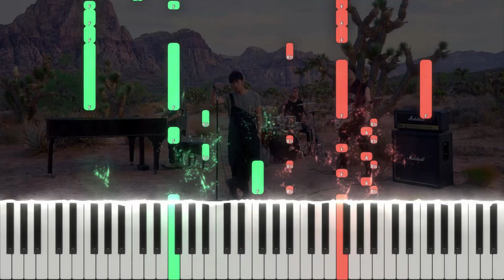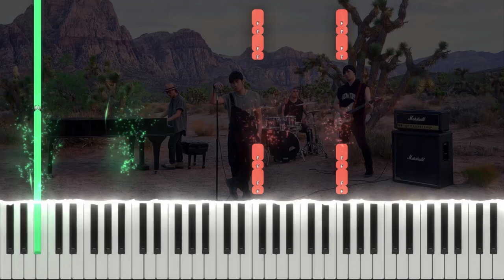周杰倫 Jay Chou - 錯過的煙火 You Are The Firework I Missed (Piano Tutorial by Javin Tham)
錯過的煙火 "Cuo Guo De Yan Huo" (You Are The Firework I Missed)

Artist: 周杰倫 Jay Chou
Initial key: B♭ major

明信片的郵戳 就當紀念過往的生活
那夕陽像野火 在地平線遠方燃燒著
執著 懦弱 其實都是一部分的我
而妳卻說我不夠灑脫 或許該放手

一路上我開著車 迎風橫越了沙丘
偏僻的山路我走 望著峽谷的天空
還有什麼 還 還有還有什麼
風景還沒寫 還沒寫成小說

風呼嘯而過 卻沒有帶走寂寞
這條路沒有盡頭 我還是會繼續走
許下的承諾 或許在多年以後

我還在漂泊 妳是錯過的煙火
等風沙過後 才知道失去什麼
世界太遼闊 將妳的消息淹沒
空曠的沙漠 只剩下回憶經過
屬於誰的自由